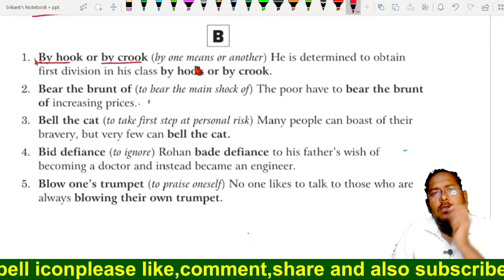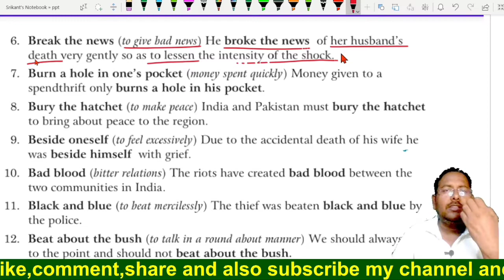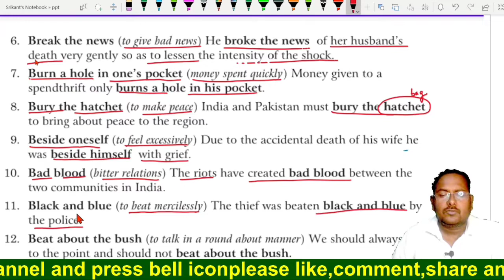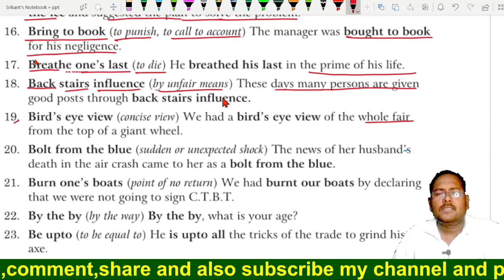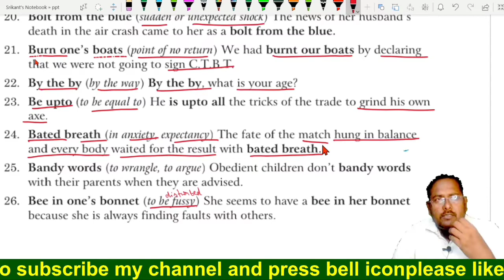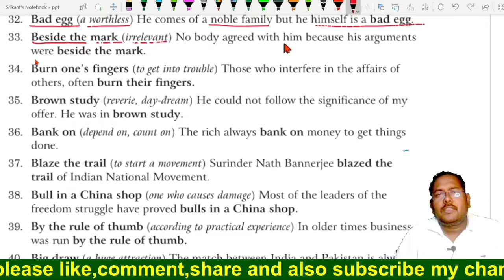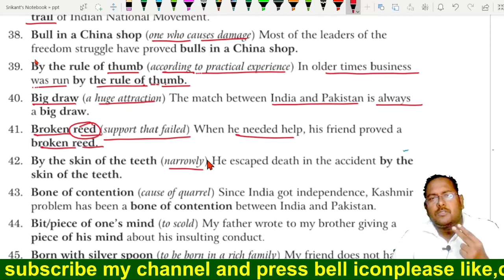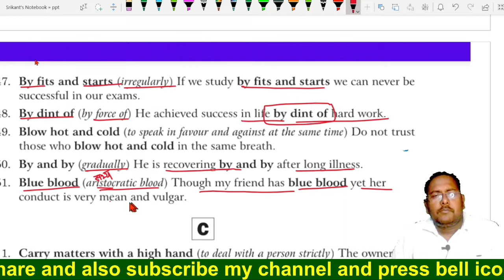most important idioms start with letter 'B', improenglish idioms for TGT, PGT, SSC, MTS, CGL, KVS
idioms and phrases for ssccgl
idioms and phrases by neetu singh
idioms and phrphrasn tamil
idioms and proverbs
idioms and phrases class 12
most importphrase
ioms and phrases
most important idioms and phrases pdf
mostimportantidiomsbymillion mindsenglish
most important idioms and phrases for bank exams pdf
most important idioms for competitive exams
most important idioms and phrases for nda
most important idioms and phrases for ssc cgl pdf
most important idioms and phrases for competitive ex...
most important idioms and phrases for ssc cgl
most important idioms and phrases for air force
most important idioms and phrases for ssc chsl
most important idioms and phrases for nda pdf